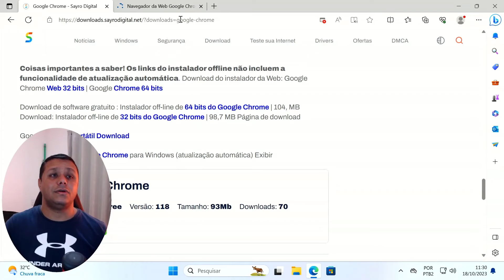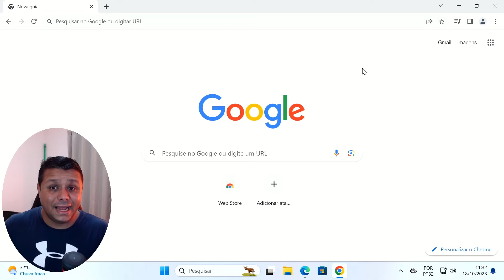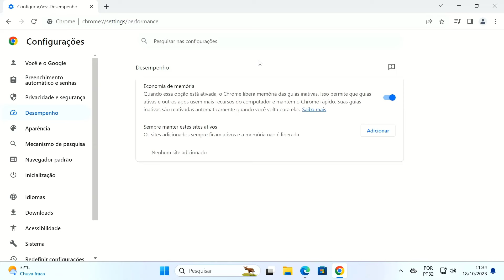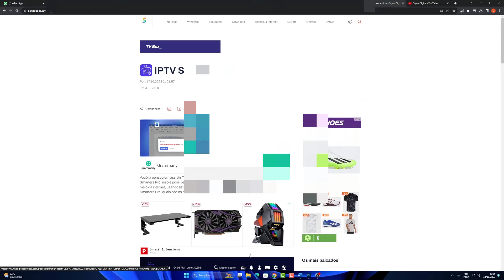GOOGLE CHROME se SUPEROU! olha ESSA NOVA VERSÃO - ATIVE O RECURSO MAIS TOP LANÇADO!